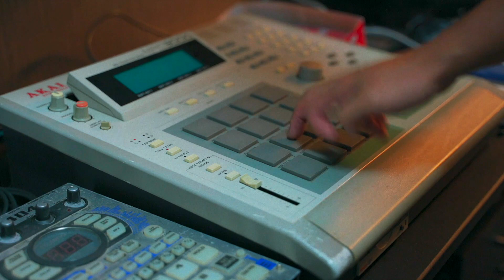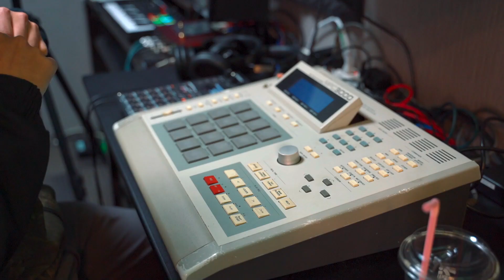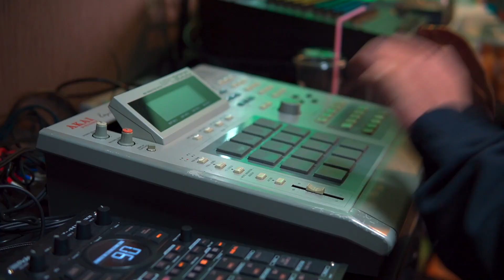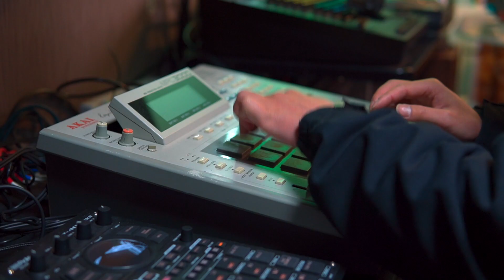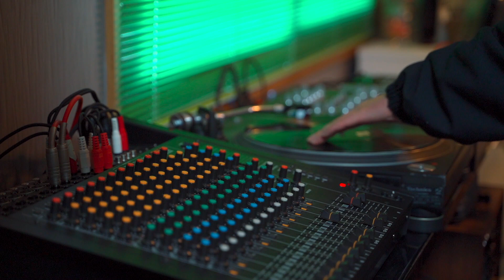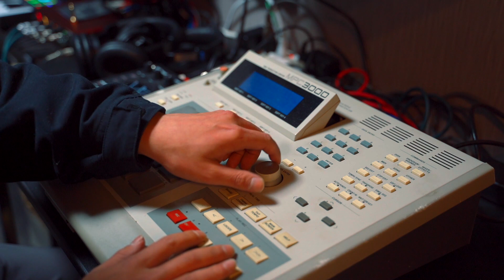田舎暮らしのビートメイカー:気まぐれビートメイク#33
B-Boyスタンスは崩さない。